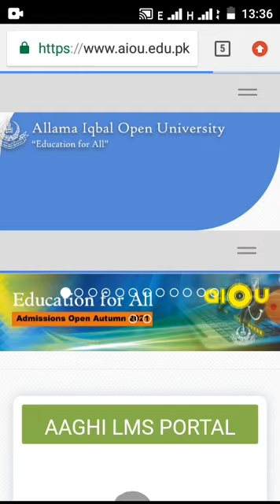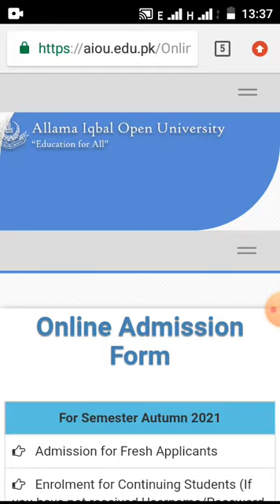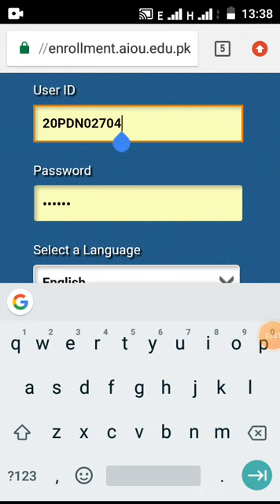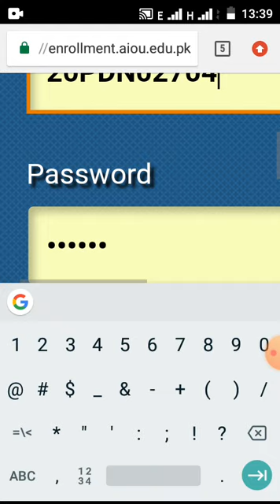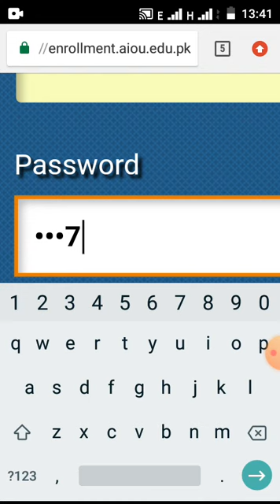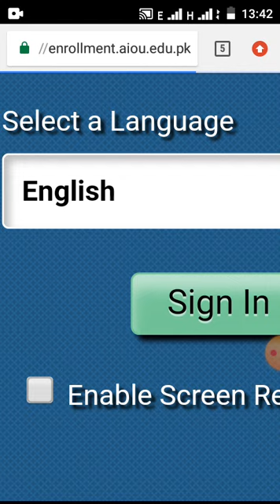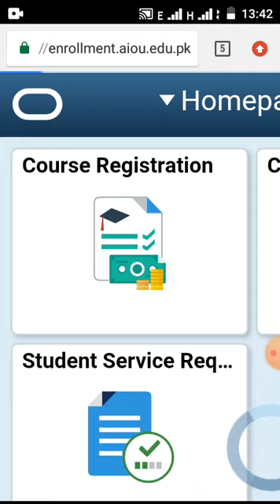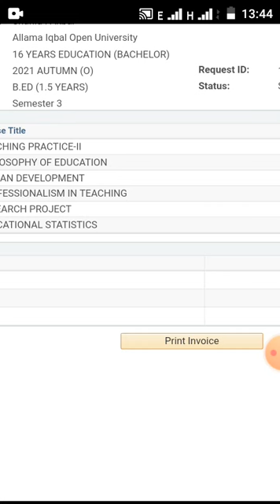aiou online admission form for continue students||aiou continue student online admission 2021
How to fill aiou online admission form || Aiou Online Admission 2021 || Aiou admission form

Description

AIOU Studio 92592 viewsAug 23, 2021